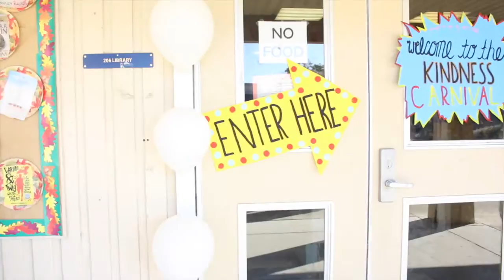Kindness Carnival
Filmed & Edited by: Vanessa Melgar
Song: Armin van Buuren - Another You ft. Mr. Probz (Pretty Pink Remix)